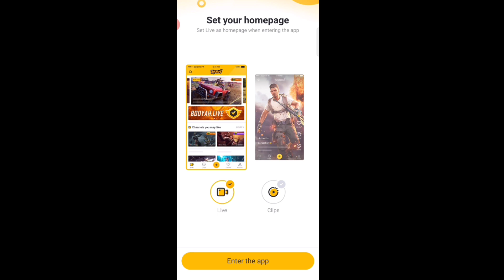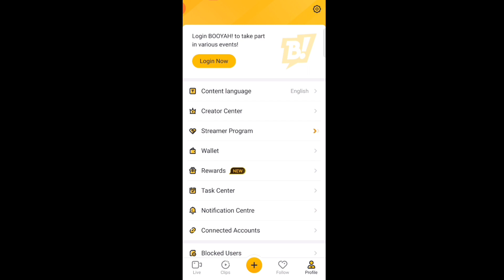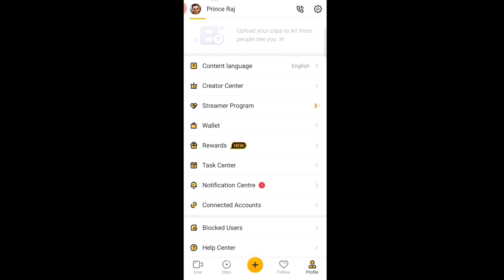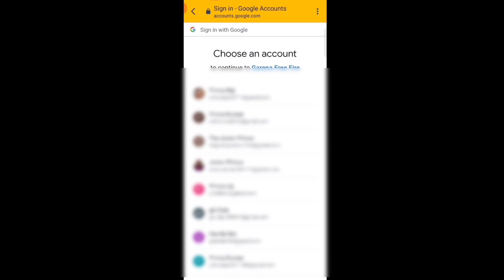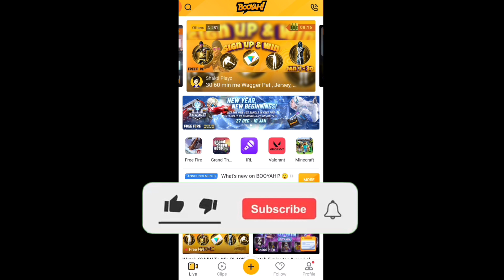Booyah Account Kaise Banaye | Booyah App Me Free Fire Account Kaise Connect Kare | Sign Up Win Event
Booyah Account Kaise Banaye | Booyah App Me Free Fire Account Kaise Connect Kare | Sign Up And Win Event

Free fire
Booyah new event
Booyah app se Daimond kaise le
Booyah account kaise banaye
Booyah app me free fire account kaise connect kare
Booyah app mein free fire account kaise bind kare
Free fire guest account booyah app se connect kaise kare
Free fire guest account booyah app se bind kaise kare
How to bind free fire account in booyah app
How to bind booyah app with free fire Facebook account
How to bind booyah account with free fire
How to bind booyah app with fire fire after unbind
How to bind booyah app with free fire account currently bound